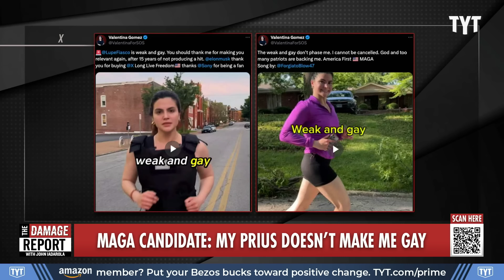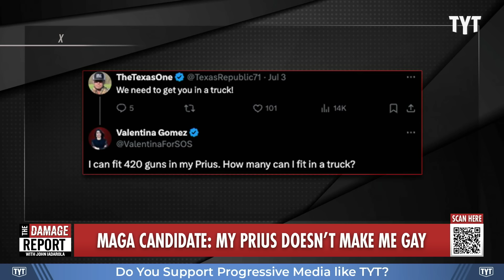MAGA Candidate Hits PEAK Insanity As Unhinged Prius Video Blows Up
Extremist MAGA Candidate for Missouri Secretary of State Valentina Gomez posts an alarming bigoted video in an unhinged Prius defense campaign video which sparks immediate backlash. John Iadarola and Sharon Reed break it down on The Damage Report.

MAGA candidate releases unhinged video to “prove” that her car doesn’t make her gay

"A Republican candidate who has centered her campaign message around homophobia is now responding to unnamed critics accusing her of being gay for driving a Prius.

“They say driving a Prius is a little gay,” Republican candidate for Missouri secretary of state Valentina Gomez said in a recent video posted to social media, “until I pull out this little guy.” She pulled a rifle out of her car.

“The Prius is no longer gay. You’re welcome,” she wrote when posting the video to X, adding an American flag emoji."

240710__DR12Prius